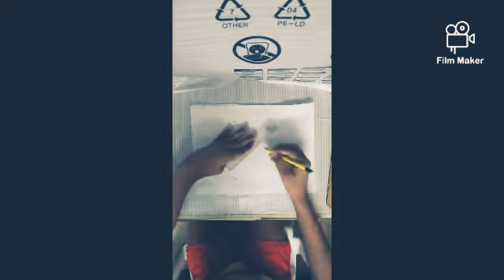How To Draw A Illusion Triangle| The Diamond Artist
Hi welcome again to my channel;

The Diamond Artist.

This video shows how to draw a Illusion Triangle.

This video shows Timelapse and step by step drawing guide.

Editing App: Film Maker Pro-Free Movie Maker & Video Editor.

And